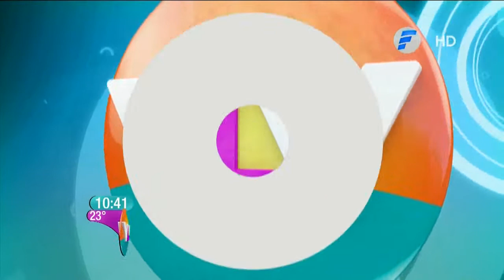Las Herederas se estrena el 5 de abril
La película paraguaya Las Herederas ya tiene fecha de estreno oficial y será el 5 de abril.